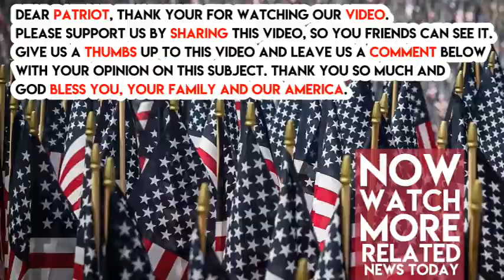“I’m Not Finished!” Watch Sarah Sanders Brutally Take Down Jim Acosta For Defending Fake News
President Trump called out the mainstream media for reporting multiple Fake News stories over the weekend. CNN is getting nervous and when CNN’s Jim Acosta tried insulting her for it, she was prepared, and she crushed him.

“The president is calling out a very direct and false accusation lodged against him. There was nothing more than an individual trying to put their bias into their reporting, and something that frankly has gotten a little bit out of control,” said Sanders.

“We have seen it time and time again over the last couple of weeks. A number of outlets have had to retract and change and rewrite and make editor’s note to a number of different stories. Some of them with major impacts including moving markets. This is a big problem. We feel it should be taken seriously,” said Sanders. Jim Acosta tried to argue that all of this fake news was simply ‘honest mistakes.’ Sanders was prepared.

“There’s a very big difference between making honest mistakes and purposely misleading the American people. Something that happens regularly. You cannot say that it is an honest mistake when you are purposely putting out information that you know to be false or when you’re taking information that has not been validated, hasn’t been offered with any credibility and continually denied by a number of people including people with direct knowledge of an instance,” said Sanders.

“I am speaking about the number of reports over the last couple weeks. I am stating that there should be a certain level of responsibility in that process,” said Sanders.